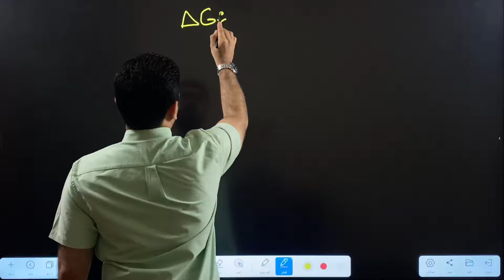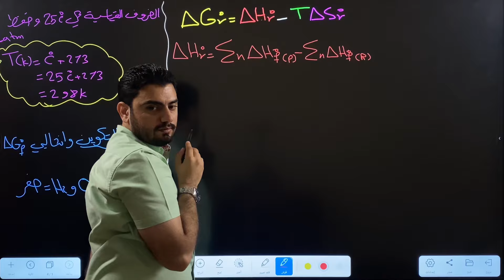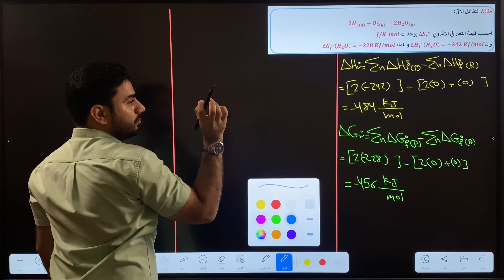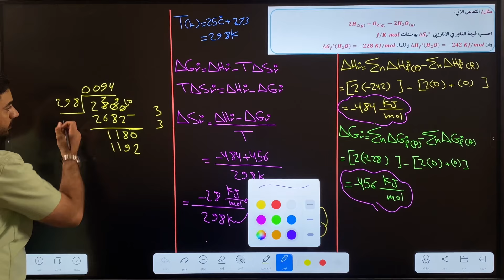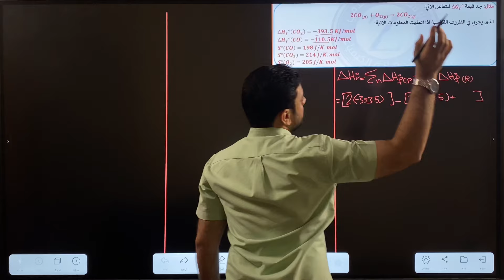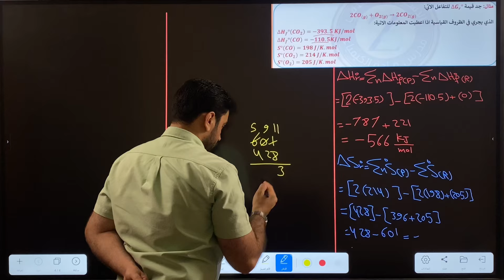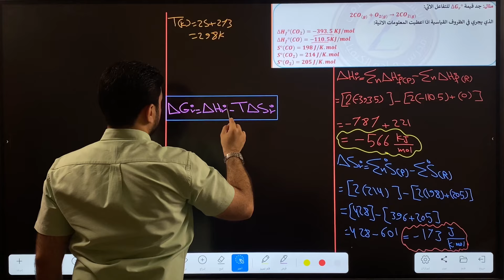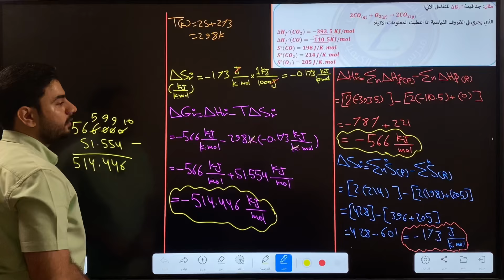كيمياء السادس العلمي | الفصل الاول الثرموداينمك | المحاضرة (16) | الاستاذ زيد اللامي